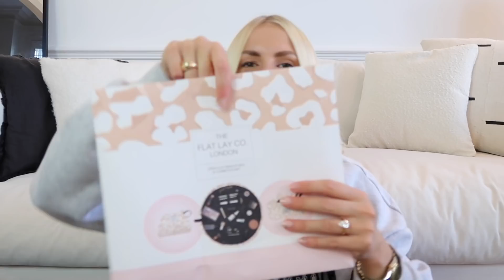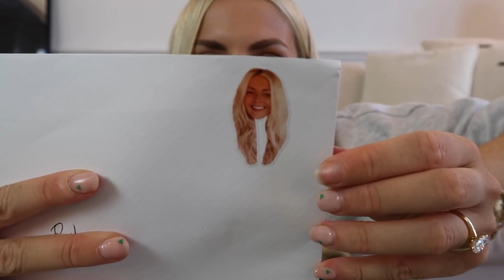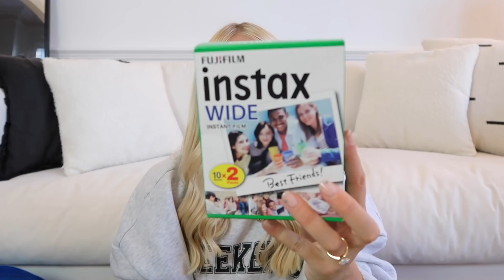WHAT I GOT FOR MY BIRTHDAY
Hey guys, hope you enjoyed watching what I got for my birthday! xx

WHERE ELSE TO FIND ME

WHAT I'M WEARING:

ITEMS I FEATURED:

The White Company Summer Diffuser

Dog Mum Mug

White Crocs

The White Company Wild Flowers Diffuser

The White Company Candle, White Pompelmo

Tom Ford Perfume

The White Company Pyjamas (white ones): sold out, but similar:

Weekday Sage Bra

Face Stickers

Gilly Hicks Underwear: out of stock, similar

Gilly Hicks Bralette

Flat Lay Co Make Up Bag

Chilly’s Coffee Cup

Neom Happiness Candle

MAC Lipstick, Peach Blossom

MAC Lipstick, Honeylove

Milani Lipliner, shades Spice & All Natural

NYX Lip liner, shade Natural

Laptop Case

Instax Wide Film

Lulu Lemon Cycling Shorts

Anine Bing Cap

Aesop Résurrection Hand Wash

Chanel Bronzer

Olaplex No 4

Charlotte Tilbury Flawless Filter, shade 4.5

The White Company Wildflowers Body Lotion

The White Company Pink PJ’s: sold out, similar

Maison Kurkdijan Perfume